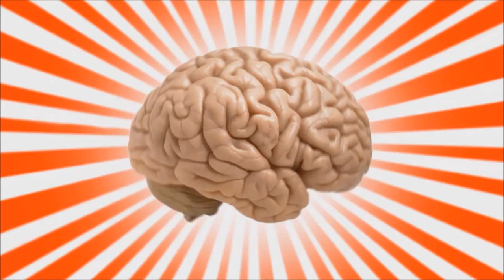WORKOUT BUDDIES | Gir & Friends #7 | Prop Hunt (w/Yamimash, AaroInTheKnee, DooM & Mini Misa)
While Misa and I were hiding, Aaro and Yami decided to get in a quick "workout" ;)